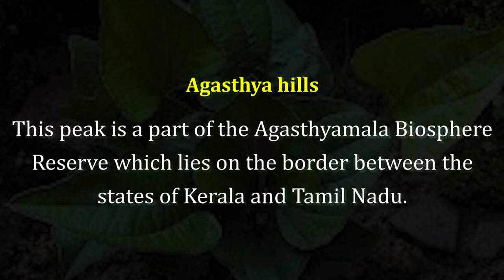Current Hunt | Current Affairs | Arogyapacha: ‘Miracle Plant’